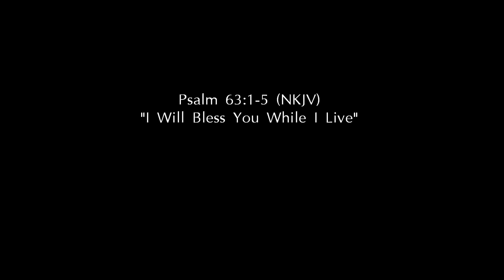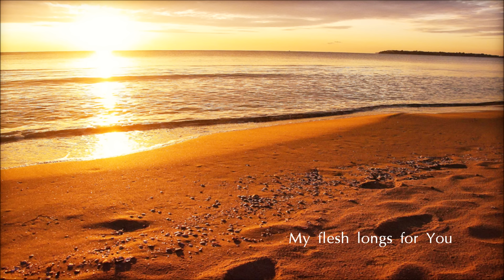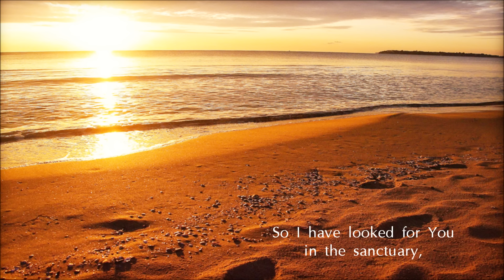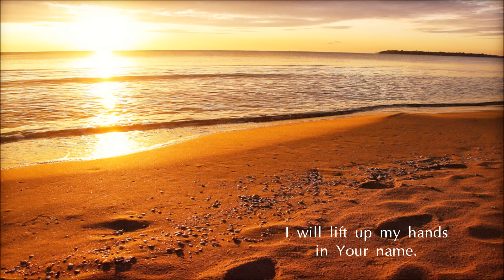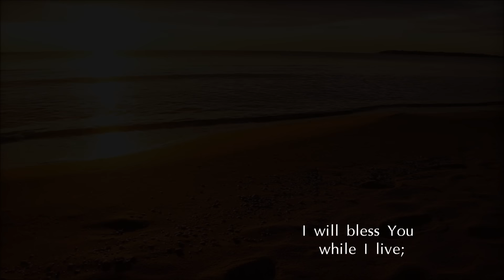Psalm 63:1-5 Song "I Will Bless You While I Live (Esther Mui)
(Listen and download word for word Scripture songs suitable for worship and effective for memorizing and meditating on the Word of God.)

Music Copyrighted by Esther Mui.

A special thanks to KF Yow for playing the drums.

1 O God, You are my God; Early will I seek You; My soul thirsts for You;
My flesh longs for You In a dry and thirsty land Where there is no water.
2 So I have looked for You in the sanctuary, To see Your power and Your glory.
3 Because Your lovingkindness is better than life, My lips shall praise You.
4 Thus I will bless You while I live; I will lift up my hands in Your name.
5 My soul shall be satisfied as with marrow and fatness, And my mouth shall praise You with joyful lips.